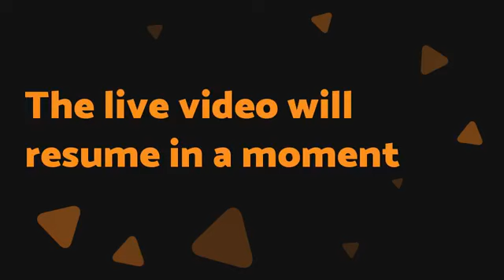The cycles of the Phoenix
What a wonderful show we had with Gaiana Ravenlyx, Divine Servant, on 3-15-19.  The topic was “Cycles of the Phoenix.” Gaiana shared her personal story as to how she arrived to this place of where she is at in her life by being burned (the phoenix) and then recreating her life to rise from the depths of the ashes. She talked about wounds that are coming up for people during this time of the awakening and ascension and what she help to do to clear those.  Gaiana spoke how we are here to remember who we really are and it is through these experiences.  Gaiana explained what the Cycles of the Phoenix is.  She also spoke about how to help those with PTSD as well! She also shared her story of how how her sister had passed away from a heart disease that is in the family history and how she fired her Doctors and how she healed her heart herself.  Gaiana is here as a Catalyst for the Collective   There was so much MORE that was shared and Q& A at the end that had awesome questions as well so be sure to watch the show!

Instagram “lindassummers”.